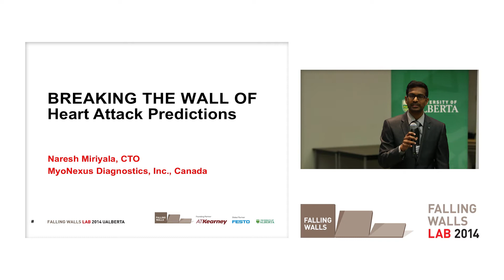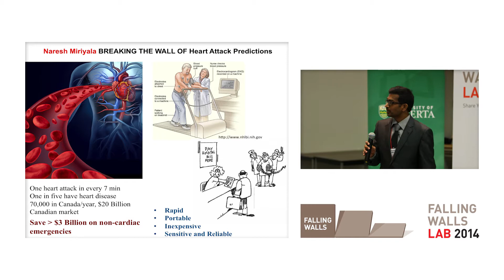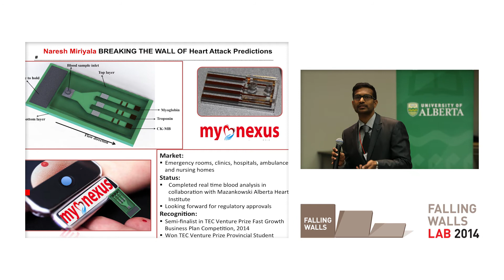FWLAB UAlberta '14: Breaking the Wall of Heart Attack Prediction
Heart attack is major global health issue and cause of death. In Canada, there are approximately 70,000 heart attacks each year—1 every 7 minutes. The cost to the Canadian economy: $20.9 billion/year. Though called an ‘attack,’ heart attacks actually occur as a gradual process. In the heart attack build-up stage, the body produces more blood-borne markers that signal a heart attack is imminent.

At UAlberta's first Falling Walls Lab, PhD student Naresh Miryala shared new technology he and his fellow UAlberta engineering have developed to identify those markers and predict heart attacks. The point-of-care device, called the Cardio Chip, detects the presence of three cardiac markers in blood associated with heart attacks.